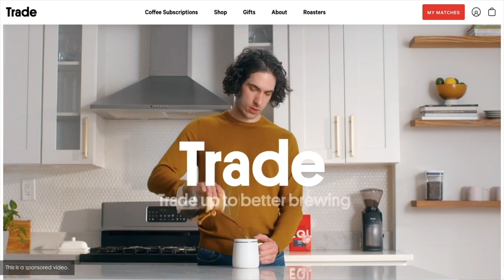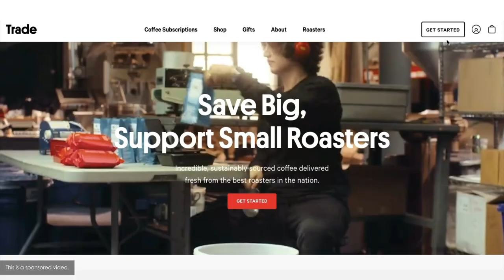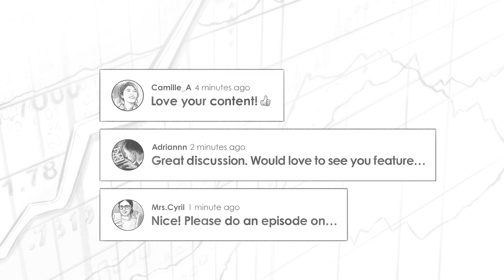Risk Management Techniques & Studying Warren Buffett w/ Max Rudolph (MI193)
Clay Finck chats with Max Rudolph about risk management, the current market environment, how Warren Buffett influenced him as an investor over the past 30 years, why he invested in Chevron, and so much more!

Max Rudolph is the founder of Rudolph Financial Consulting, LLC in Omaha, Nebraska. His consulting practice focuses on implementation of risk management tools that help organizations make better decisions by extending strategic time horizons, leveraging regulatory tools and using common sense. Max is also an adjunct professor at Creighton University’s Heider College of Business.

IN THIS EPISODE, YOU’LL LEARN:
00:00:00 - Intro
00:00:21 - The biggest risk management lessons Max has learned coming from an insurance background.
00:17:02 - The biggest risks that Max believes investors are underestimating.
00:24:54 - Why Max does not invest in gold.
00:29:06 - How Warren Buffett has influenced him as an investor.
00:36:18 - What Buffett is seeing in Chevron and why he allocated $40 billion to the energy sector.
00:45:54 - Top books that Max recommends.

📖 BOOKS MENTIONED:
- Investing: The Last Liberal Art by Robert Hagstrom
- Guns, Germs and Steel by Jared Diamond
- The Box by Marc Levinson